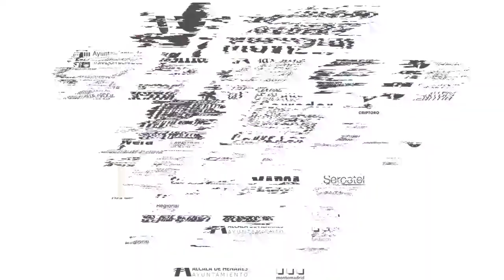GIRA MOVISTAR MEGACRACKS | Bruno Iacovino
Temporada 2020/21|Megacracks